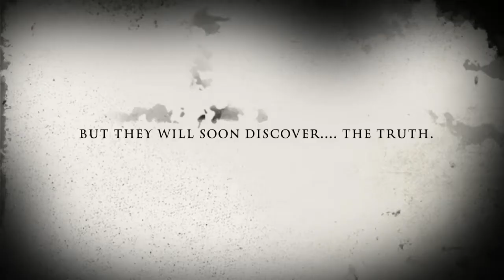The Broccoli Thief (Trailer)